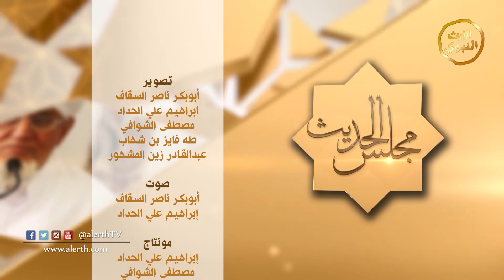برنامج | مجلس الحديث | المفكر الإسلامي الحبيب أبوبكر المشهور | الحلقة الحادي عشر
اسم البرنامج
مقدم البرنامج: المفكر الإسلامي الحبيب